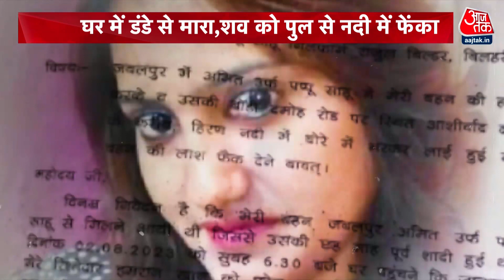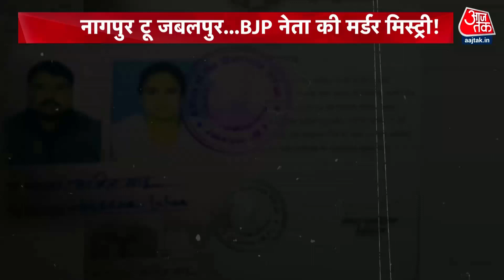Sana Khan Murder Case Updates: लापता BJP नेता सना खान पर बड़ा खुलासा, पति ने कबूला गुनाह | Jabalpur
जबलपुर में बीजेपी महामंत्री सना खान की हत्या की पुष्टि ... 1 हफ्ते से लापता थीं सना खान.. बीजेपी महामंत्री सना खान की हत्या के आरोप में पुलिस ने पति अमित उर्फ पप्पू साहू को किया गिरफ्तार  ... पप्पू साहू ने कबूल किया हत्या का गुनाह